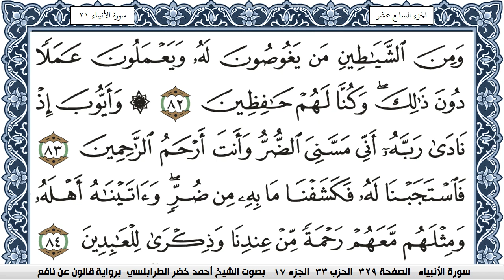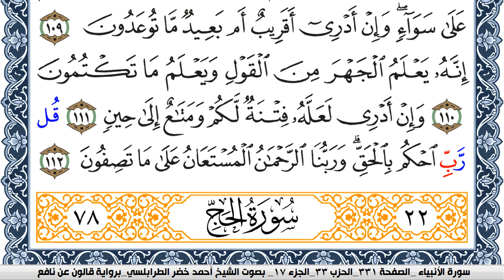سورة الأنبياء احمد الطرابلسي Surah Al Anbiaa برواية قالون عن نافع